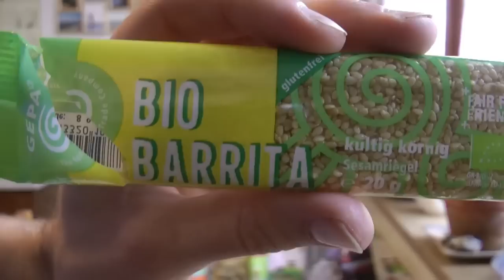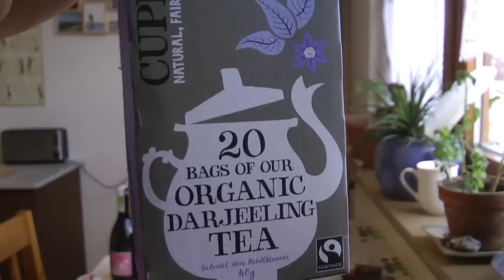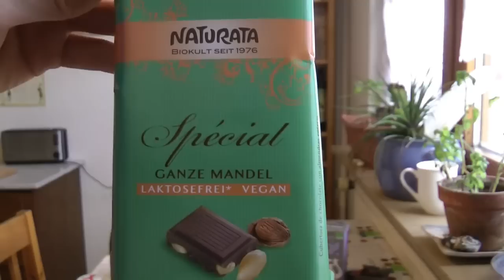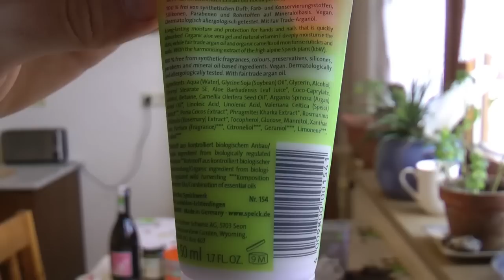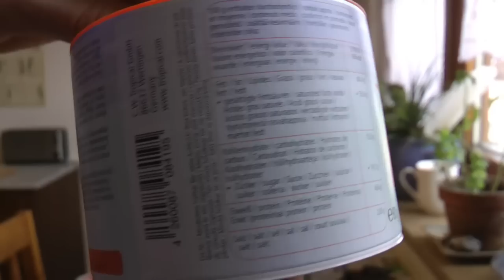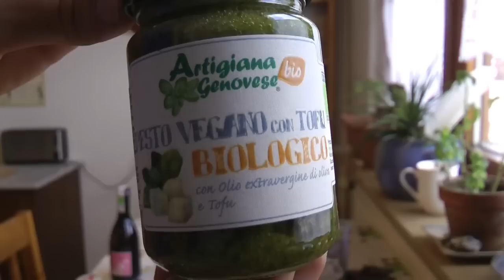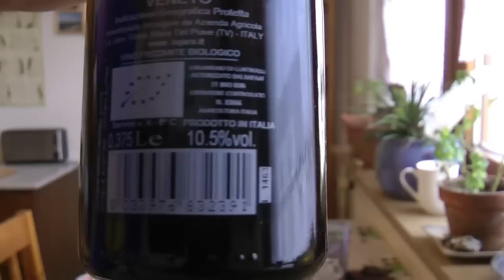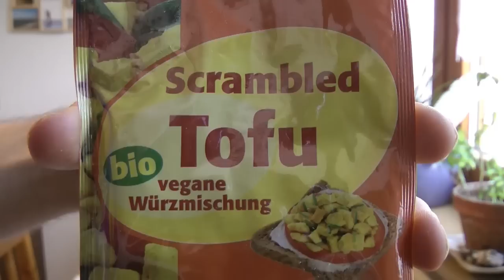Vegan Box Februar 2014 - Koch's vegan - Unboxing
Ja, sie ist wieder da. Irgendwie ist jetzt jeden Monat Weihnachten, mal abgesehen vom Schnee und davon, dass die Boxen von einem Mann in Gelb und nicht in Rot geliefert werden ;D. Es gab wieder viele tolle Sachen in der Box und besonders gefiel mir diesmal die Streuung. Also nicht so viel Süßkram dafür mehr andere besondere Sachen. ;)